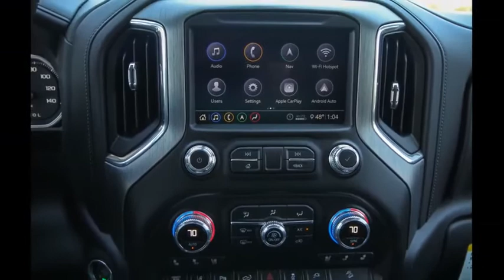2020 GMC Sierra 3500HD Ocala, The Villages, Brooksville, Chiefland, Homosassa FL N20330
White Frost Tricoat  2020 GMC Sierra 3500HD available in Homosassa, Florida at Eagle Buick GMC. Servicing the Ocala, The Villages, Brooksville, Chiefland, FL area.
2020 GMC Sierra 3500HD Denali - Stock#: N20330 - VIN#: 1GT49WEY8LF211439

White Frost 2020 GMC Sierra 3500HD Denali 4WD 10-Speed Automatic Duramax 6.6L V8 Turbodiesel 10-Speed Automatic, 4WD, Jet Black Leather.  This Sierra 3500HD is equipped with features such as Denali Ultimate Package (Power Sunroof), Driver Alert Package I (Lane Change Alert w/Side Blind Zone Alert, Rear Cross Traffic Alert, and Ultrasonic Front & Rear Park Assist), Driver Alert Package II (Automatic Emergency Braking, Following Distance Indicator, Forward Collision Alert, and IntelliBeam Automatic High Beam On/Off), Preferred Equipment Group 5SA (120-Volt Bed Mounted Power Outlet, 120-Volt Instrument Panel Power Outlet, 12-Volt Rear Auxiliary Power Outlet, 2 USB Ports (First Row), 2 USB Ports Inside Console, 2nd Row Dual USB Charge-Only Ports, 2nd Row Heated Outboard Seats, 2-Speed Active Transfer Case, 4G LTE Wi-Fi Hotspot Capable, 6'' Rectangular Chromed Tubular Assist Steps, Chrome Recovery Hooks, Compass Located In Instrument Cluster, Deep-Tinted Glass, Electric Rear-Window Defogger, Electrical Lock Control Steering Column, Floor-Mounted Center Console, GMC Connected Access Capable, HD Rear Vision Camera, Heated Driver & Front Outboard Passenger Seats, Hitch Guidance w/Hitch View, Integrated Trailer Brake Controller, In-Vehicle Trailering System App, Keyless Open & Start, LED Cargo Area Lighting, Manual Tilt-Wheel/Telescoping Steering Column, OnStar & GMC Connected Services Capable, Polished Exhaust Tip, Power Door Locks, Power Front Passenger Windows w/Express Up/Down, Power Front Windows w/Driver Express Up/Down, Power Rear Windows w/Express Down, Power Sliding Rear Window w/Defogger, ProGrade Trailering System, Rear Wheelhouse Liners, Remote Vehicle Starter System, Safety Alert Seat, Signature Denali Grille w/High Gloss Black Mesh, Spray-On Pickup Bed Liner w/Denali Logo, Steering Wheel Audio Controls, Unauthorized Entry Theft-Deterrent System, Universal Home Remote, Ventilated Driver & Front Passenger Seats, and Wireless Charging), Technology Package (Auto-Dimming Inside Rearview Mirror w/Camera, Bed View Camera, HD Surround Vision w/2 Trailer View Camera Provisions, and Multicolor 15'' Diagonal Head-Up Display), X31 Off-Road Package (Hill Descent Control), 10-Speed Automatic, 4WD, Jet Black Leather, 10-Way Power Driver Seat Adjuster w/Lumbar, 10-Way Power Passenger Seat Adjuster w/Lumbar, 220 Amp Alternator, 3.42 Rear Axle Ratio, 3.73 Rear Axle Ratio, 4-Wheel Disc Brakes, 7 Speakers, ABS brakes, Air Conditioning, AM/FM radio: SiriusXM with 360L, Auto High-beam Headlights, Auto-dimming door mirrors, Auto-dimming Rear-View mirror, Automatic temperature control, Bodyside moldings, Bose Premium 7 Speaker Sound System, Brake assist, Bumpers: body-color, Compass, Delay-off headlights, Driver door bin, Driver Memory, Driver vanity mirror, Dual front impact airbags, Dual front side impact airbags, Electronic Stability Control, Emergency communication system: OnStar and GMC connected services capable, Engine Block Heater, Exhaust Brake, Forge Perforated Leather-Appointed Seat Trim, Front anti-roll bar, Front Bucket Seats, Front Center Armrest, Front dual zone A/C, Front fog lights, Front reading lights, Front wheel independent suspension, Fully automatic headlights, Garage door transmitter, HD Radio, Heated door mirrors, Heated front seats, Heated rear seats, Heated steering wheel, Heavy-Duty 80 Amp Battery, Illuminated entry, Low tire pressure warning, Memory seat, Navigation System, Occupant sensing airbag, Off-Road Suspension, Outside temperature display, Overhead airbag, Overhead console, Panic alarm, Passenger door bin, Passenger vanity mirror, Pickup Bed, Power door mirrors, Power driver seat, Power passenger seat, Power steering, Power windows, Premium audio system: Premium GMC Infotainment System, Radio: AM/FM w/Prem GMC Infotainment System & Navi, Rear reading lights, Rear seat center armrest, Rear step bumper, Rear window defroster, Remote keyless entry, Security sys